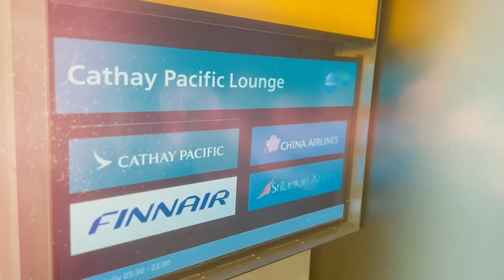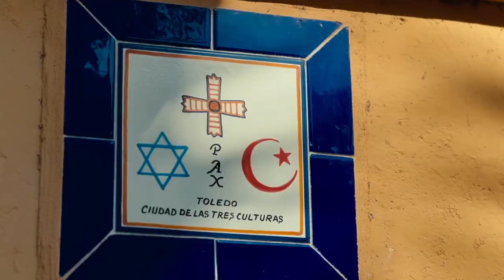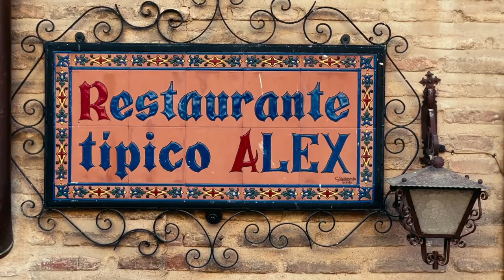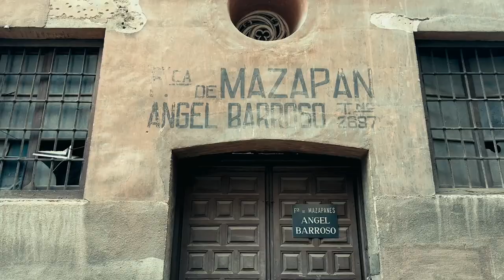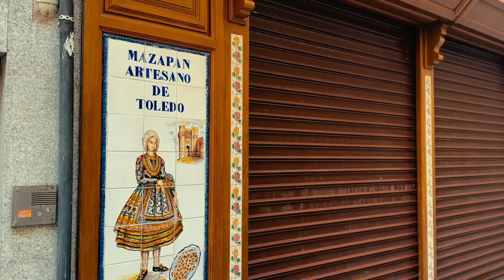Attaché Travels - Toledo, Spain Travel Guide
Become an Attaché member today for great perks and exclusive access Toledo, Spain. What a place! Toledo is located atop a peak next to the Tagus River and is known for its narrow cobblestone streets and unique blend of cultural influences. In fact the entire city was designated as a UNESCO world heritage site in 1986. We fell in love with the food and the setting. It's hard to believe that a city like Toledo is just 30 minutes from Madrid.

To help us create more content, plus get access to exclusive content and merch, become one of our backers today